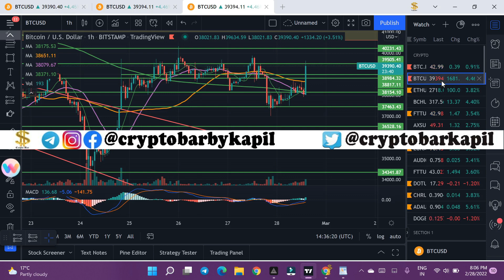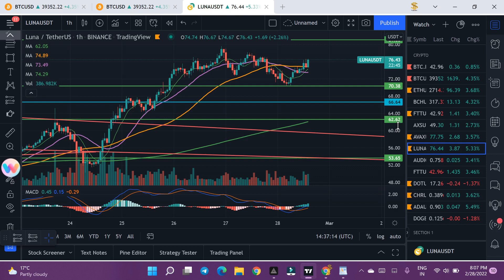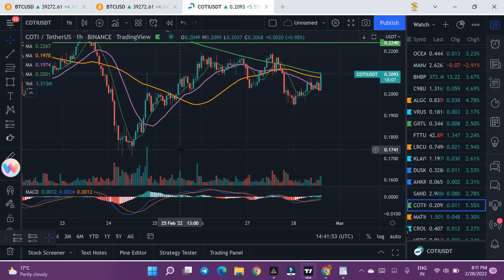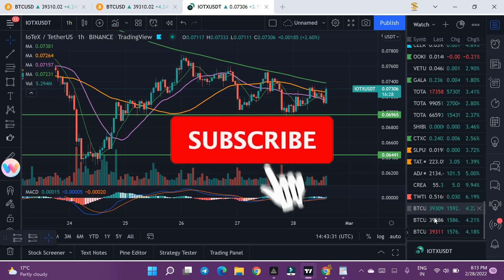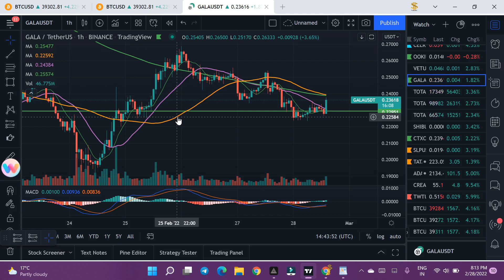Urjent Crypto MArket Update , Dump ya Pump? | Use Stop loss